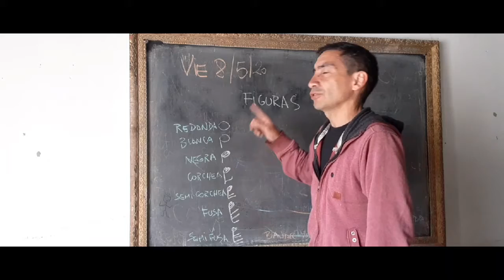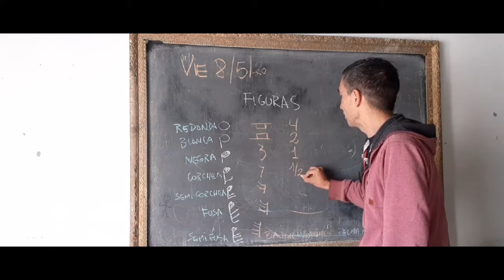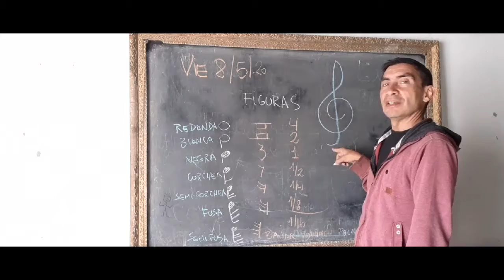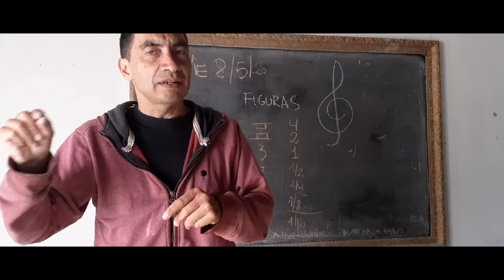Actividad Música - 4° grado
Vemos, en esta clase, el valor de las figuras y silencios. También dibujamos la clase de sol.